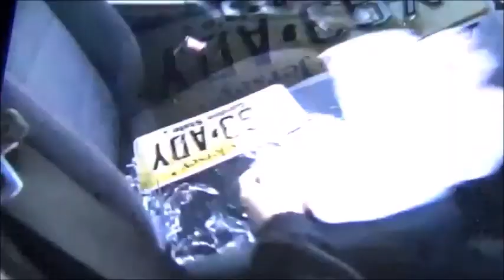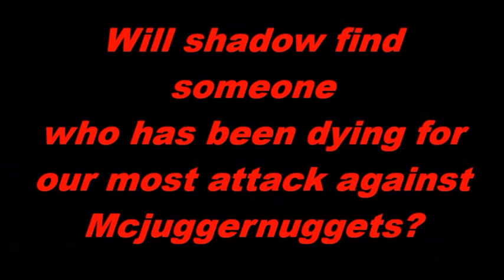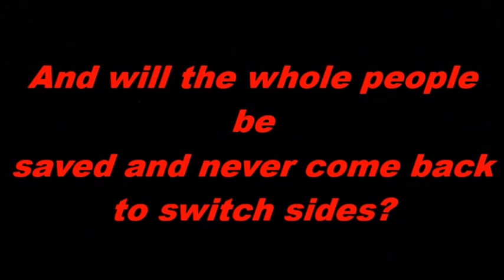Mario and Sonic Season 5 Episode 3 The Custody Battle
This is number three on the next Mario and Sonic Season 5. Now, we're about to find out if they're any problems for tough decision. We don't what happen if Sonic would found anything that would be bad. Shadow and the rest of the heroes will never know what they would expect, so they have to find out if things go bad. For now on, enjoy the next episode of the Mario and Sonic Season 5 episode 3 The Custody Battle!